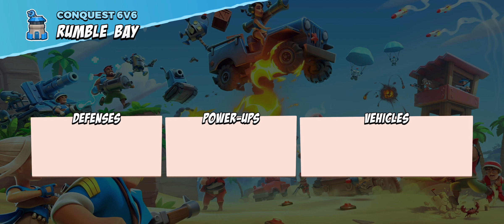last day to play boom beach frontline